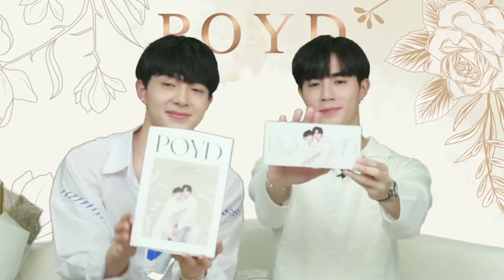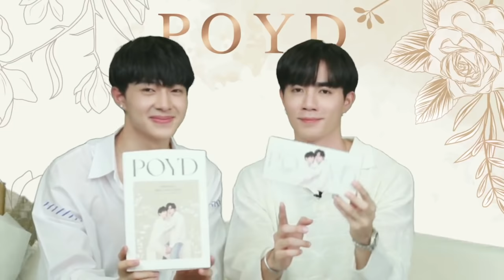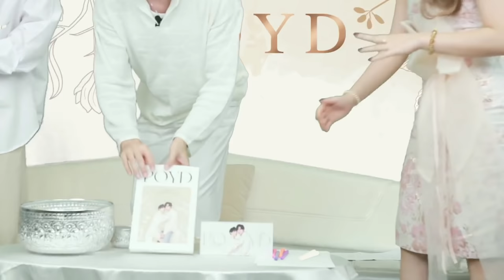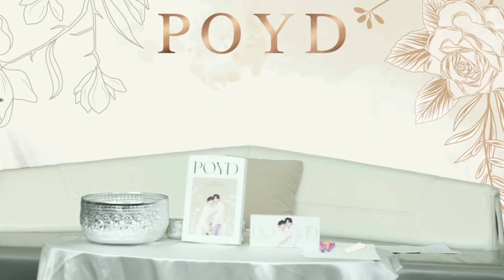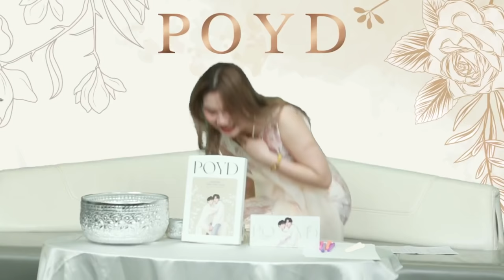[ZeeNuNew] Poyd Weibo , FB Live - 220518